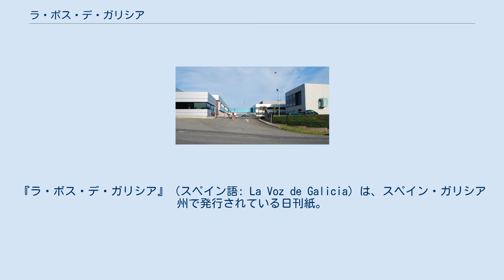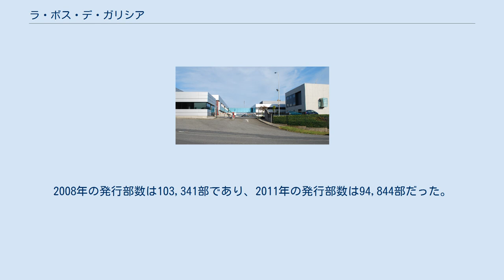ラ・ボス・デ・ガリシア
ア・コルーニャ
『ラ・ボス・デ・ガリシア』（スペイン語: La Voz de Galicia）は、スペイン・ガリシア州で発行されている日刊紙。
紙名は「ガリシアの声」を意味する。
 ガリシア地方のア・コルーニャにおいて、1882年にフアン・フェルナンデス・ラトーレによって創刊された。
ガリシア州を代表する日刊紙とされ、ガリシア州ではもっとも発行部数の多い日刊紙であり、スペイン全体では8番目に発行部数の多い日刊紙である。
紙面には主としてスペイン語が用いられているが、文化面やオピニオン面にはガリシア語も使用され、ガリシア語の比率は5%程度である。
 創設者のフアン・フェルナンデス・ラトーレ 1882年、フアン・フェルナンデス・ラトーレによってラ・ボス・デ・ガリシア紙が創刊された。
当時の紙面は共和主義・進歩主義・開放的だった。
1930年代のスペイン第二共和政期の発行部数は20,000部以上だった。
1953年にはフェロル支局が開設され、1959年にはサンティアゴ・デ・コンポステーラ支局が開設され、1964年にはカルバージョ支局が開設された。
1960年代には創設者の孫であるサンティアゴ・レイ・フェルナンデス＝ラトーレが経営者に就任し、本紙の発行部数は拡大を始めた。
1978年にはガリシア地方内の7都市に編集局を有していた。
1990年以後にはガリシア州出身者が多いマドリードに支局が開設された。
1992年にはア・コルーニャにボス・デ・ガリシア社の本社ビルを建設した。
 アルテイショ支局 現在では26の支局で計14の異なる版が発行されている。
レアル・アカデミア・ガレガ（王立ガリシアアカデミー）を創設したジャーナリストのマヌエル・ムルギアの誕生日である5月17日は、「ガリシア文学の日」として祝福される。
2000年の5月17日には「ガリシア文学の日」を記念してラ・ボス・デ・ガリシア紙のウェブサイトが開設された。
近年では2500万ページビュー/月と250万ユニークユーザーを有するサイトとなっている。
スペイン語のデジタル版のほかに、機械翻訳によるガリシア語のデジタル版を閲覧することもできる。
 ガリシア州に拠点を置く多くの新聞と同じように、ラ・ボス・デ・ガリシア紙もガリシア州政府からの助成金に依存しており、編集上の独立性を大きく損ねている。
中道右派のガリシア国民党が中道左派のスペイン社会労働党＝ガリシア民族主義ブロック選挙連合を破った2009年ガリシア州議会選挙後、本紙は400万ユーロ以上の助成金を受け取っており、本紙に対抗するために2008年に創刊されたショルナル・デ・ガリシア紙（2011年に休刊）などは、本紙がガリシア国民党に対して好意的な報道をした結果であるとして批判している。
 創刊間もない時期には知識人のマヌエル・ムルギアやエミリア・パルド・バサンなどが論評を行った。
他の寄稿者にはサンティアゴ・カサレス・キロガ、アンドレス・マルティネス・サラサール、マヌエル・アスナール、ラモン・オテーロ・ペドライオなどがいる。
 1931年から1936年のスペイン第二共和政期は本紙の黄金期だったとされ、ジュゼップ・プラ、フリオ・カンバ、グレゴリオ・マラニョン、アソリン、ラモン・ペレス・デ・アジャラなどがコラムニストに名を連ねていた。
1950年代には小説家・詩人・劇作家のアルバロ・クンケイロや、著作家のアウグスト・アッシア、アメリカ人コラムニストのウォルター・リップマンなどの文章を読むことができた。
1970年代末からの民主化移行期にはフランシスコ・ウンブラルの文章も掲載された。
 1993年の発行部数は107,446部であり、2003年の発行部数は111,000部だった。
2008年の発行部数は103,341部であり、2011年の発行部数は94,844部だった。